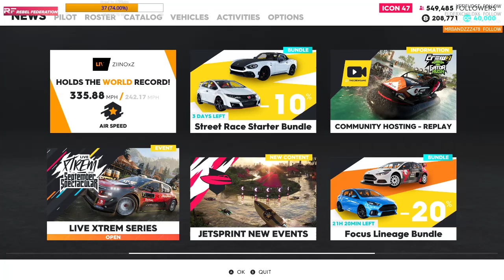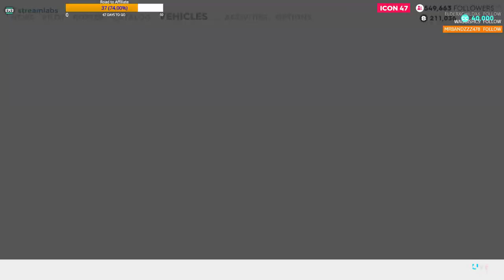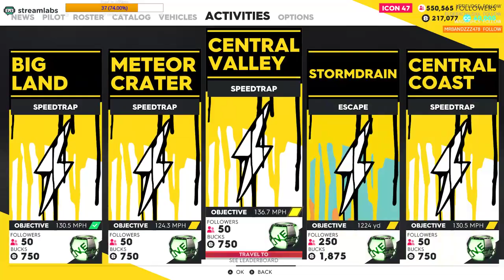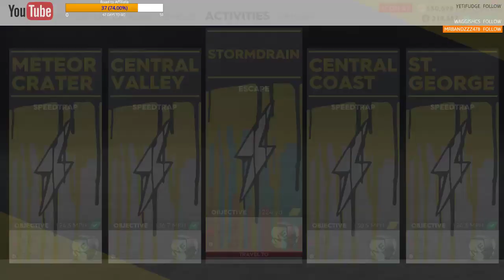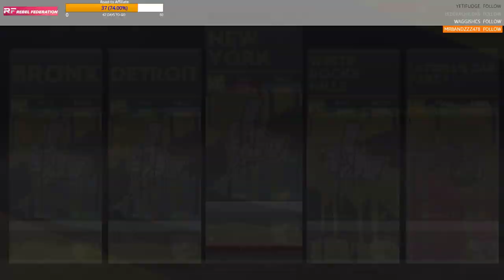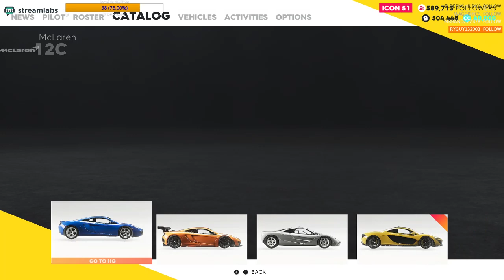Late Night Stream!